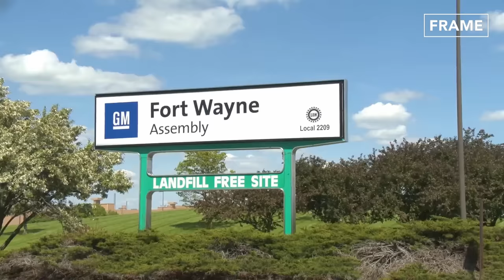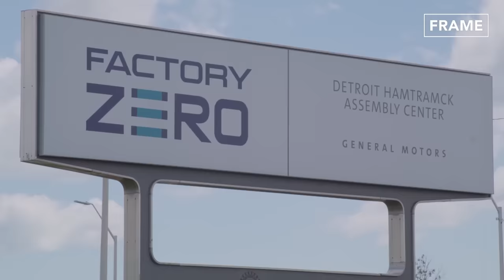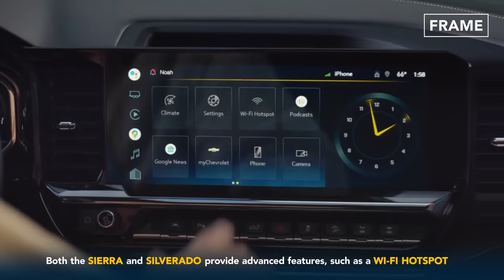Inside US Best Mega Factory Producing the Massive GMC Sierra - Production Line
Welcome back to the FRAME Channel for a feature on the Production line of the GMC Sierra. Check out how these modern pickup trucks are made in the Fort Wayne Assembly Center in the United States.